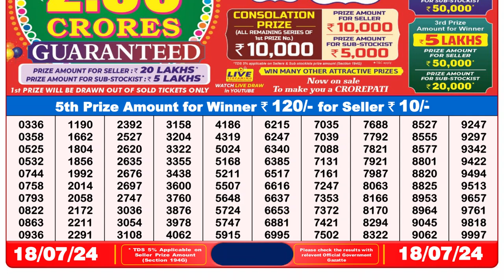🔴Dear Lottery Sambad Live 8pm today 18.07.24 Nagaland State Lottery Result